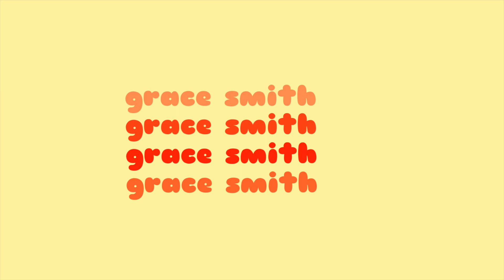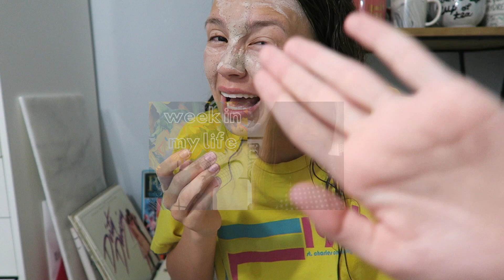embracing being alone I you time is SO important ( a vlog. )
you can thrive all on your own. today i bring you along for my little date night with myself. you time is SO IMPORTANT, and doing these small self care things can help keep you connected with who you really are.